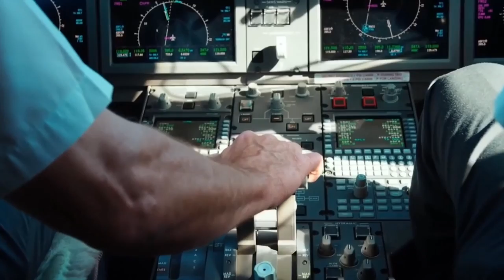BILLIONAIRE Luxury Lifestyle Motivation [Miami Life] | Life's Finest | Successful Entrepreneurs 2021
luxury lifestyle
luxury lifestyle
luxurious lifestyle
luxury life
Miami lifestyle
billionaire lifestyle